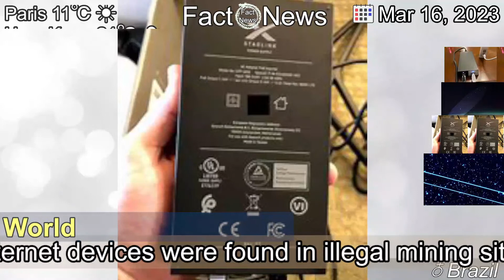[Latest]SpaceX's Starlink devices found in illegal mining sites in the Amazon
[Contents]
Five Starlink internet devices were found in illegal mining sites in the Amazon during raids by Brazil's environmental police on Tuesday, the environmental agency said.